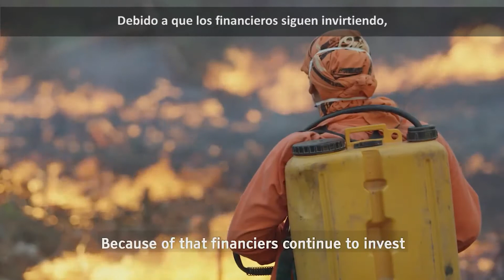Proyectos sostenibles financiables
Nos enfrentamos a una crisis climática y de naturaleza que afecta nuestras economías y nuestro planeta.

Los inversores privados, están ahora dispuestos a poner su dinero en proyectos financiables sostenibles. DFCD está dispuesto a financiar proyectos que potencien la salud del agua dulce, los bosques, la agricultura, los ecosistemas oceánicos y el mejoramiento del manejo del agua; ayudando así a comunidades vulnerables a adaptarse y llevar a cabo un crecimiento sustentable y fortalecer los esfuerzos mancomunados para hacer frente al cambio climático.

El único problema es que no ha habido ningún proyecto financiable a pesar de que los inversores están dispuestos, es por esto que WWF ha elaborado una solución innovadora para mezclar la financiación pública y privada para crear una línea de proyectos bancables escalables.

El redireccionamiento de las corrientes financieras en proyectos más sostenibles es crítico para la salud de nuestros recursos naturales.

Gracias a nuestra experiencia global y una amplia presencia en el terreno, WWF está bien situado para hacer que estas oportunidades de financiación ocurran ahora.